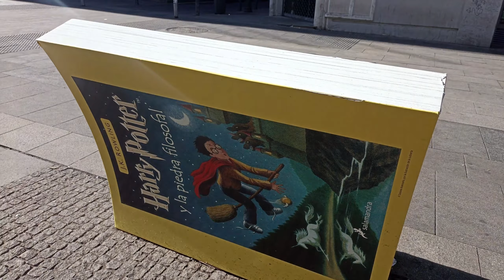Morning walk in SOL, Madrid